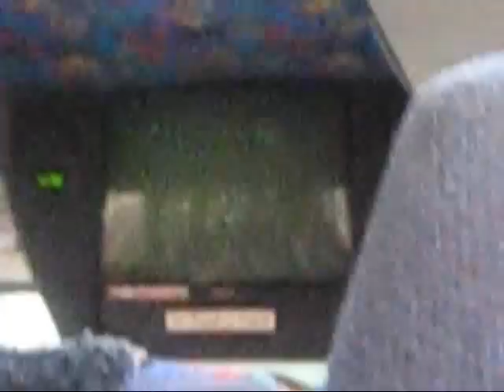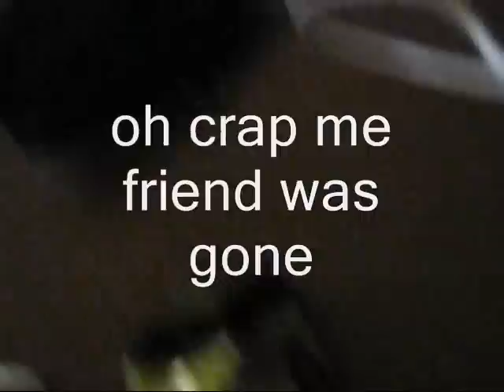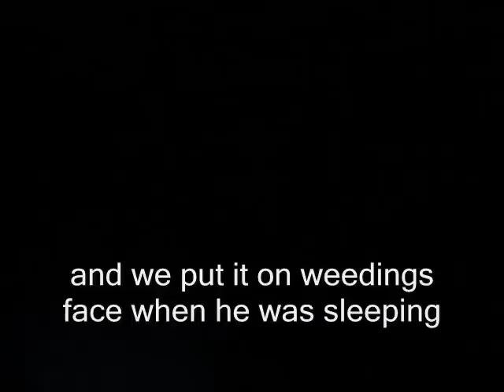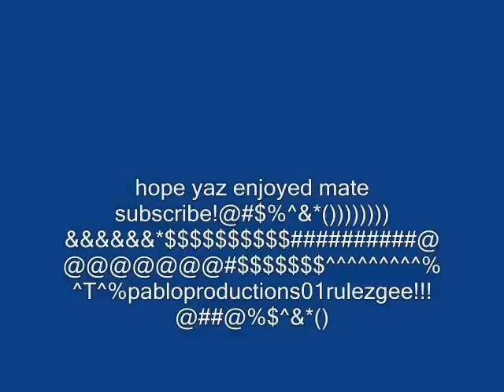fun at camp